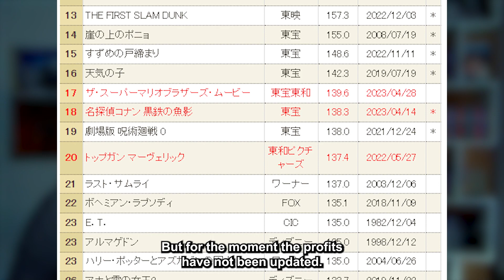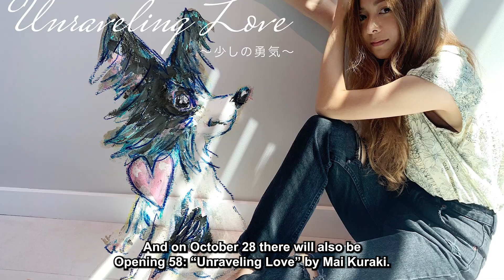WEEKLY CONAN NEWS #42 - CONTENU VOLUME 104 + VOLUME 105, SUNDAY SUPER COVER, UPDATE FINALE FILM 26…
Voici l'actualité de cette semaine pour Détective Conan ! J'espère que la vidéo vous a plus !/ Here is the news of this week for Detective Conan! I hope you liked the video!

Si la vidéo vous a plus n'hésitez pas à laisser un like et vous abonner pour rester à jour sur l'actualité Détective Conan !/ If you liked the video don't hesitate to leave a like and subscribe to stay up to date on Detective Conan news!

Pour toute l'actualité sur Détective Conan vous pouvez aussi me suivre sur ces réseaux sociaux/ For all the news about Detective Conan you can also follow me on these social medias: